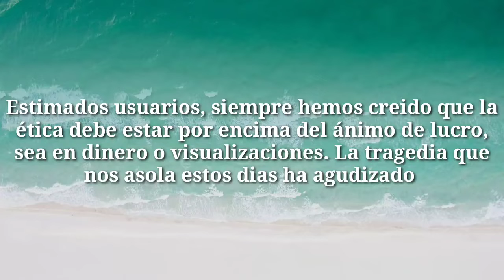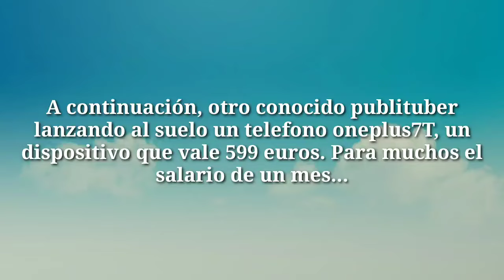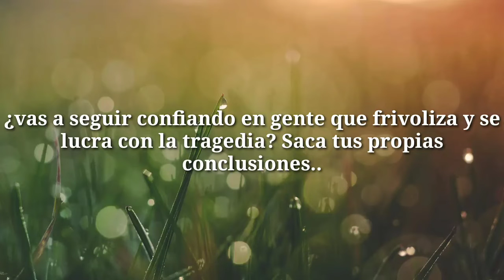La NO ética del Publituber